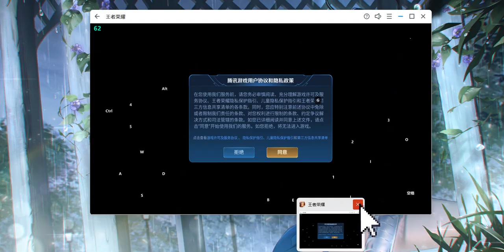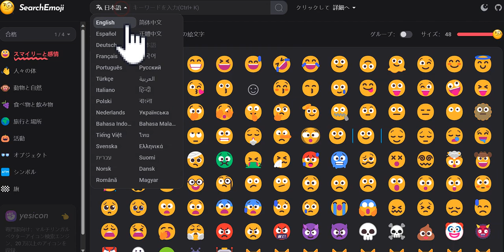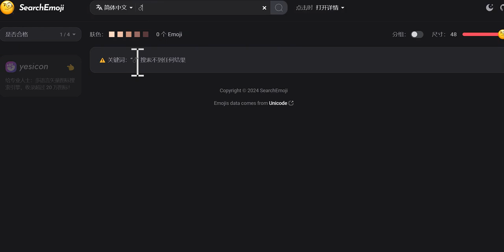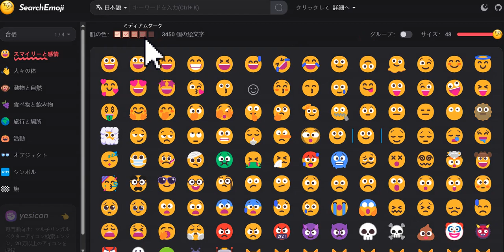SearchEmoji - Open source Emoji search engine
An open-source Emoji search engine that supports emoticons in 30 languages. Currently, SearchEmoji has the largest collection of emoticons in the world, allowing you to accurately find the emoticons you need through its powerful search function. You can also search or preview any emoticon by keyword or browsing category, and support one click copying it to your documents, messages, and social posts.